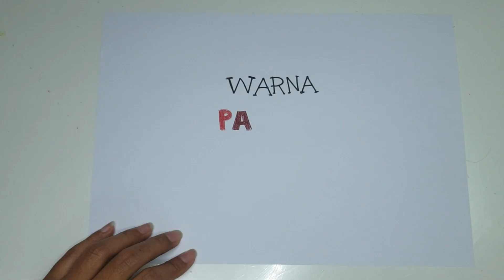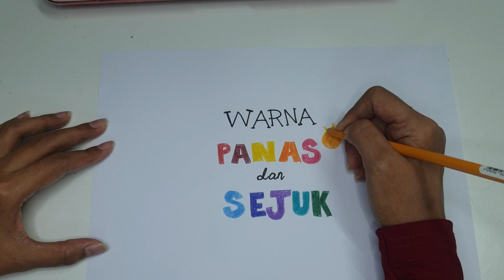Pendidikan Seni Visual || Unsur seni - Warna || Warna panas dan Warna Sejuk (Suhu Warna)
Unsur Seni Visual:
1. Garisan
2. Bentuk
3. Rupa
4. Jalinan
5. Ruang
6. Warna

1:00 - Penerangan Suhu Warna
2:00 - Aktiviti Catan